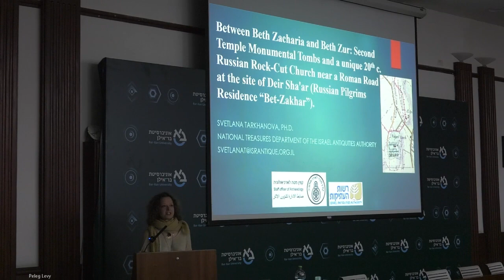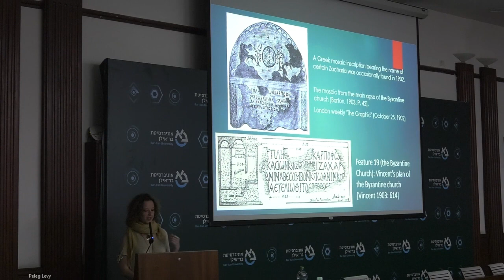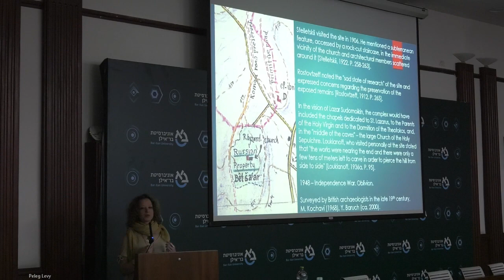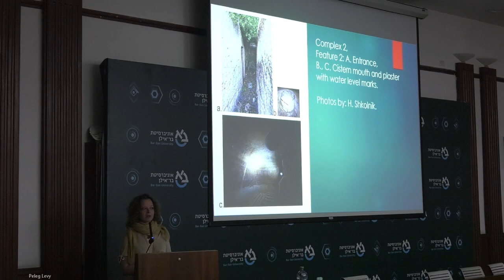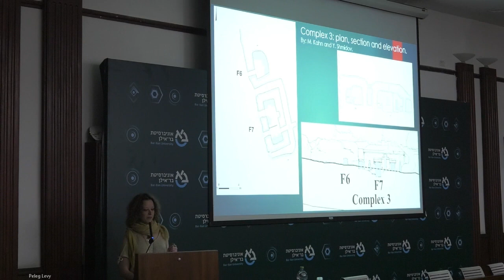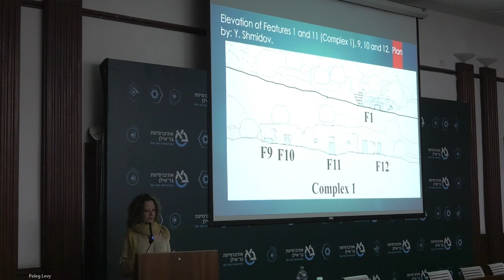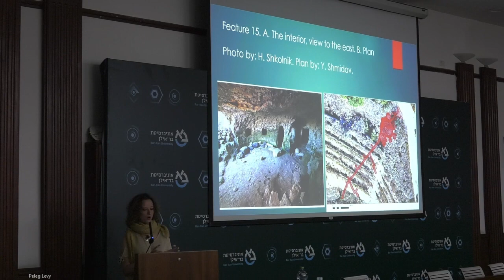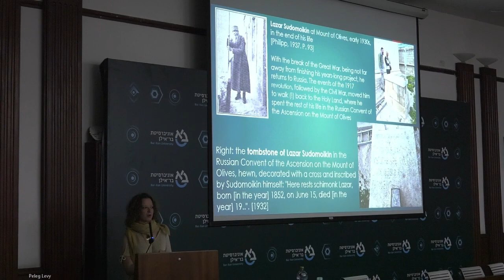דיר שער: כנסייה תת-קרקעית ייחודית ו"תלאותיו" של אתר עתיקות בראשית המאה ה20- ד"ר סבטלנה טרחנובה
הכנס השני לארכיאולוגיה ותרבות  חומרית של העת החדשה
המחלקה ללימודי ארץ-ישראל
וארכיאולוגיה ע"ש מרטין זוס אוניברסיטת בר-אילן
יום חמישי | כ"ב באייר תשפ"ד | 30 במאי 2024
 אוניברסיטת בר-אילן

פרופ' קובי כהן-הטב, ראש המחלקה ללימודי ארץ-ישראל
מר בנימין הר-אבן, מנהל קמ"ט ארכיאולוגיה יו"ש

ושב ראשון: מוסדות דת-מסגדים וכנסייה
יו"ר: ד"ר אהרן טבגר, קמ"ט ארכיאולוגיה יו"ש
מסגד נבי סמואל-מייסודו ועד ימינו | מר דותן טראובמן
ומר בנימין הר-אבן, קמ"ט ארכאולוגיה יו"ש
ג'אמע א-סתין, שילה–קרמיקה מקומית כפרית במקום
קדוש בראשית התקופה העות'מאנית | גב' רעות לויתן בן-
אריה, קמ"ט ארכאולוגיה יו"ש ומר פרץ ראובן, חוקר עצמאי
דיר שער: כנסייה תת-קרקעית יחודית ו"תלאותיו"
של אתר עתיקות בראשית המאה ה20- | ד"ר סבטלנה
טרחנובה, רשות העתיקות

מושב שני: מבנים היסטוריים
יו"ר: פרופ' קובי כהן-הטב, אוניברסיטת בר-אילן
שימור בתי עם ותרבות בישראל | גב' נועה אדלר שדמי,
אוניברסיטת בר-אילן
המנזר הצרפתי של האחיות המתקנות, כיכר צה"ל, ירושלים
גב' אנט לנדס-נגר, אוניברסיטת בר-אילן וקמ"ט
ארכיאולוגיה יו"ש וד"ר ג'רלד פינקלשטיין, רשות העתיקות
"הכתר הבריטי": תעלומת הקשת השטוחה באדריכלות
תקופת המנדט | גב' תמר הירדני, אוניברסיטת בר-אילן

 מושב שלישי: חומרי בנייה, ממצאים ומזכרות
יו"ר:  ד"ר עמית דגן

לבנים חסינות אש )שמוט( מן העת החדשה - הממצא
הארכיאולוגי ומשמעויותיו | פרופ' אברהם )אבי( ששון,
המכללה האקדמית אשקלון ומר יונל שרביט, חוקר עצמאי
כלים לשיחזור חיי היום-יום–תרומתו של ממצא חפצים
וכלים מהעת החדשה באזור הערבה | מר גדעון רגולסקי,
המועצה לשימור אתרי מורשת בישראל ופרופ' אברהם
)אבי( ששון, המכללה האקדמית אשקלון

פרחים מיובשים מארץ ישראל, אויקוטיפ של געגוע, שייכות,
קדושה וזיכרון | גב' שרית ליבוביץ' זלץ, האוניברסיטה
העברית בירושלים

 מושב רביעי: חקלאות
יו"ר: פרופ' אהוד ויס, אוניברסיטת בר-אילן
טחונת אלהדר–'עשר טחנות' על הירקון | מר יהושע )ישו( דריי,
שחזור טכנולוגיה עתיקה ומכון כנרת לארכיאולוגיה גלילית
מערכת מים ייחודית של עשרות בארות ארטיזיות בכפרים
העלווים זעורה ועין פית, רמת הגולן | מר רועי עסיס, רשות
העתיקות, פרופ' יואל רסקין, אוניברסיטת בר-אילן ופרופ' גונן
שרון, מכללת תל חי
שימוש משני בעמודוני שיש קדומים כסדנים לשינון מגלים
בעת החדשה | ד"ר אלי כהן-ששון, וד"ר איתן איילון, מוזיאון
ארץ-ישראל, תל-אביב

 מושב חמישי: כפרים עות'מאניים-מנדטוריים
יו"ר: פרופ' תמיר גורן, אוניברסיטת בר-אילן
מוצא/קלוניה – אנתרופולוגיה של חברה במעבר | ד"ר יוסי
נגר, ד"ר עוזי עד וגב' אנה אייריך-רוז, רשות העתיקות
התרבות החומרית של הכפר נעיליא )אשקלון( מהתקופות
העות'מאנית–מנדטורית לאור החפירות הארכיאולוגיות |
ד"ר דניאל וורגה וד"ר יעל עבאדי-רייס, רשות העתיקות
ח'רבת ַחַמֶסֶה: כפר עות'מאני משלהי המאה הי"ח בשוליים
הדרומיים-מערביים של הרי ירושלים | מר חיים שקולניק,
קמ"ט ארכאולוגיה יו"ש